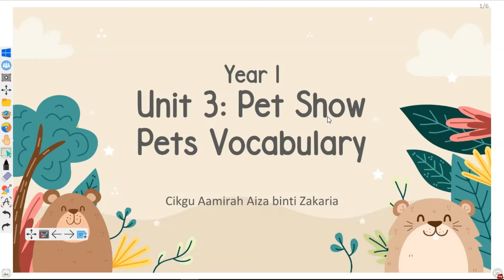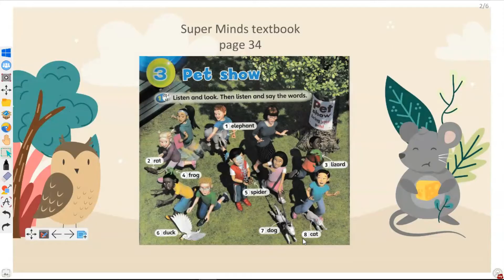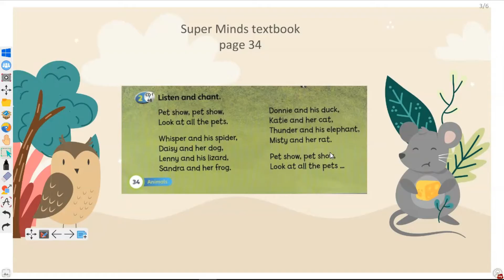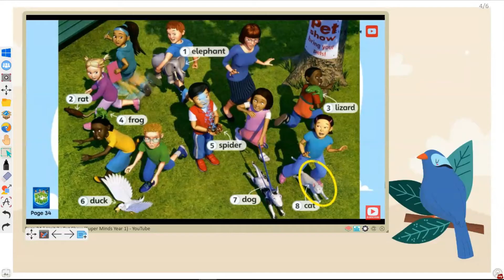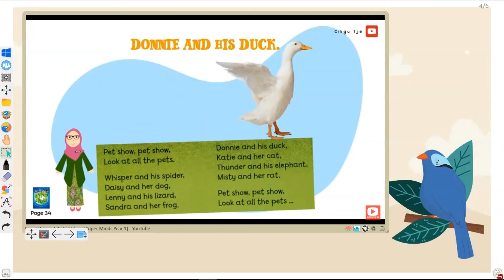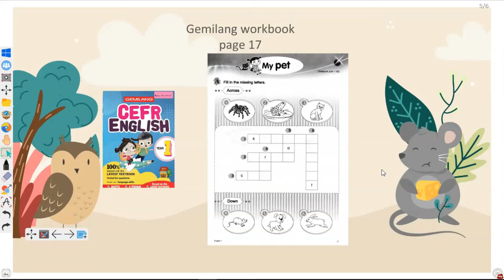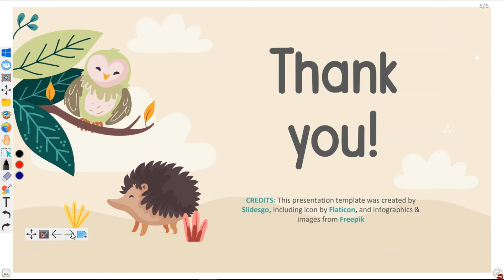Year 1 Unit 3: Pet Show (Pets Vocab 1)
Super Minds textbook
Gemilang Year 1 English workbook